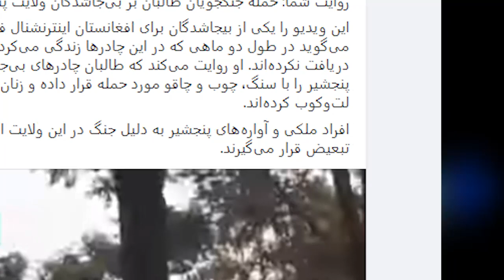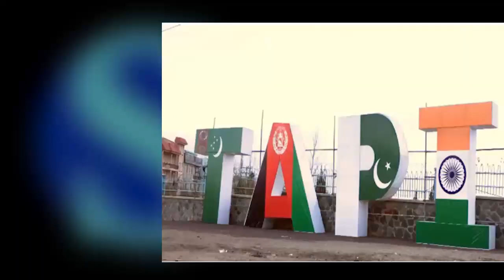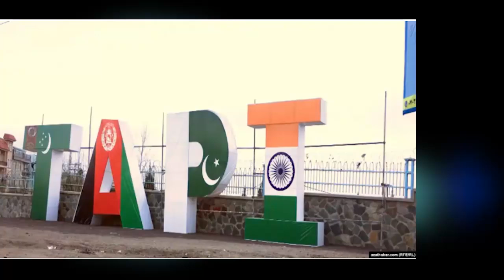حمـ.ـله ده ها طـ.ـالب مـ.ـسلح با کارد و تفنـ.ـگ بالای خیمه های پنجشیری های بیجاشده در کابل